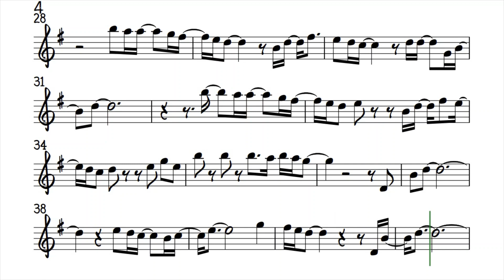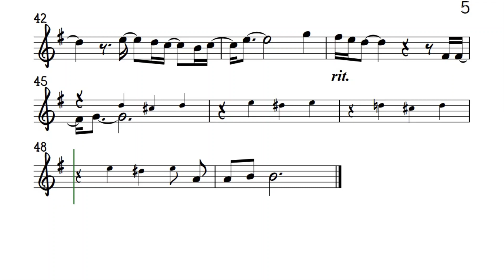Forever by Rex Smith Flute Violin Sheet Music Backing Track Play Along Partitura